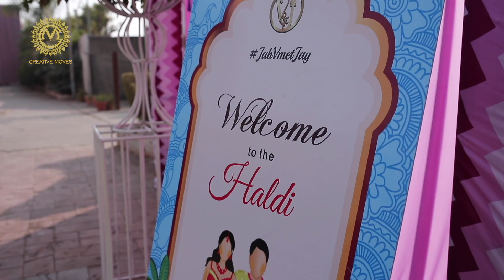Haldi Flashmob - Entry | Bride & Groom | Anjaana Anjaani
Now that's what we call a Haldi entry! colourful, energetic & heart warming!

Choreography : @creative.moves

Tell us how you like this video in the comment section below.